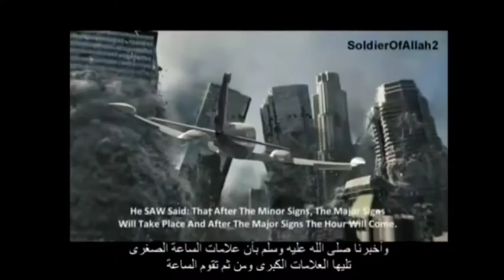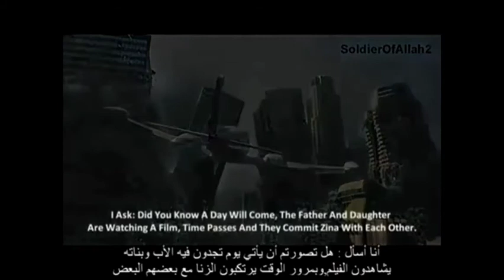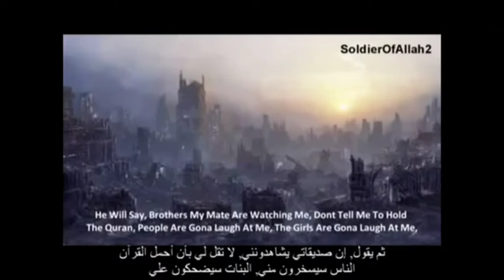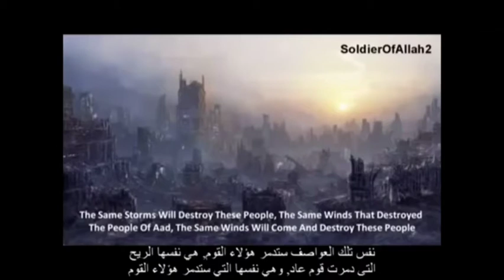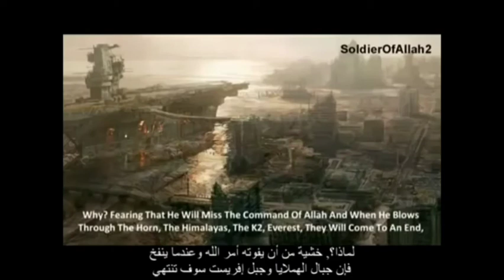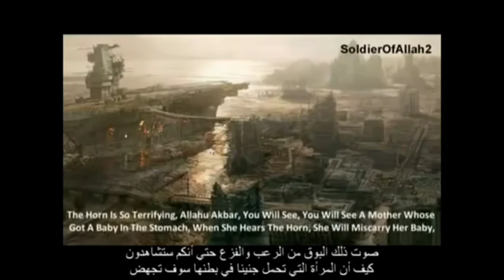علامات الساعة الصغرى تليها علامات الساعة الكبرى ومن ثم تقوم الساعه. الشيخ محمد عبد الجبار